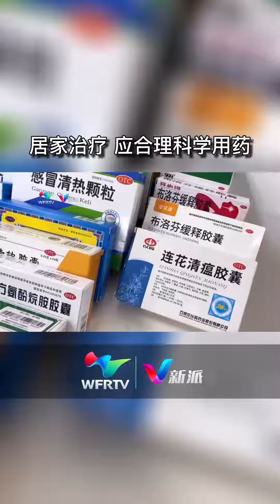感染新冠肺炎，居家治療如何應合理科學用藥？